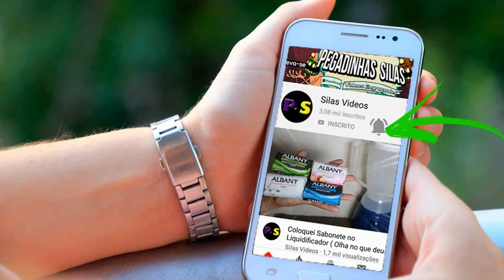ENTREVISTANDO MEU IRMÃO - VIDEOS DO TIK TOK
Me siga também no e no